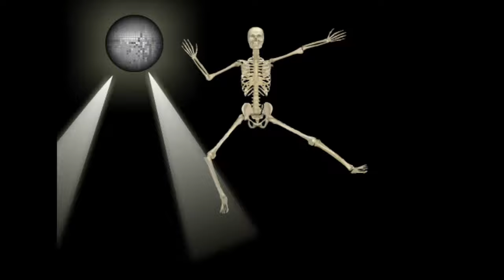Adobe Animate CC Project Tutorial Sample Reel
Sampling of animation projects from tutorials on my channel. All work is done in Adobe Flash or Animate. Enjoy!